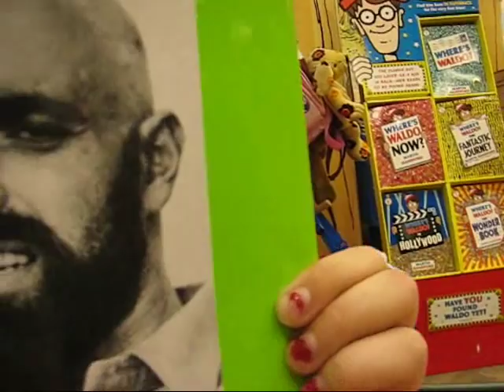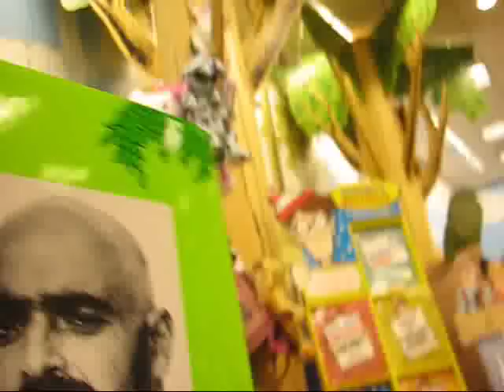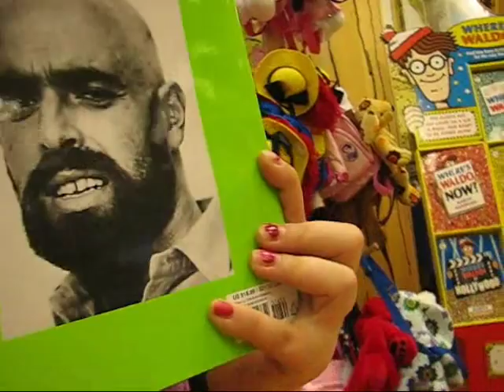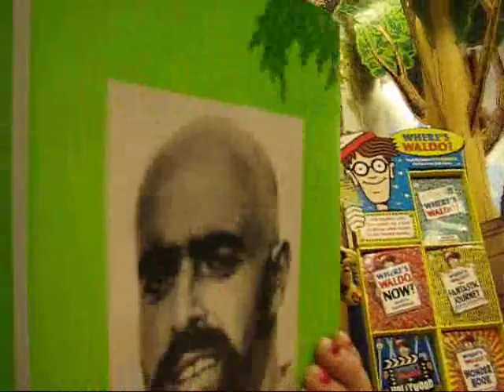interview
interveiw with shel silverstein